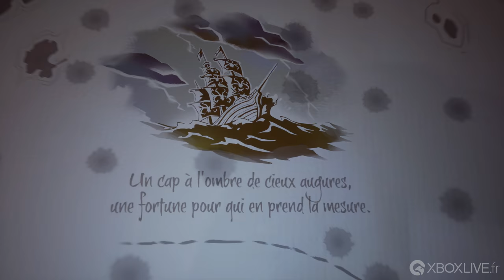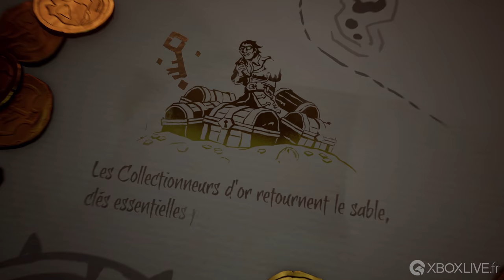[4K] Sea of Thieves - Séquence de gameplay sur Xbox One X